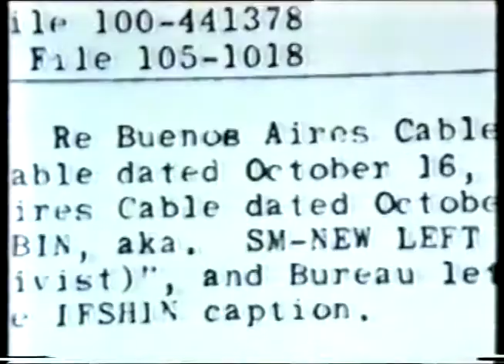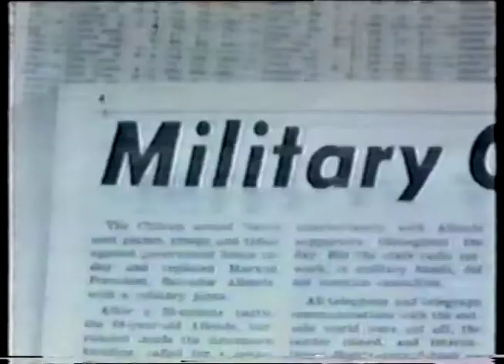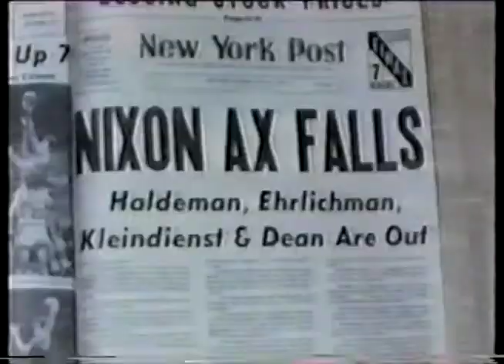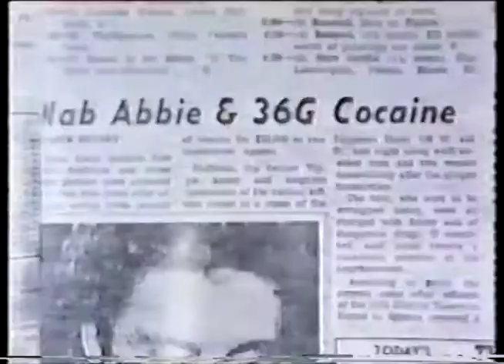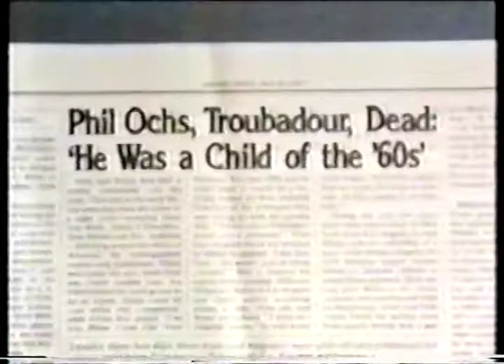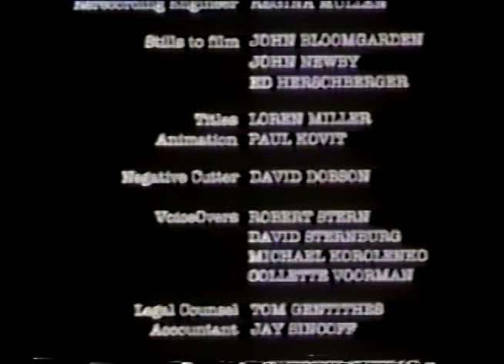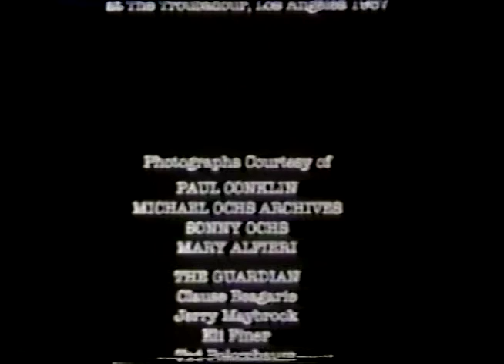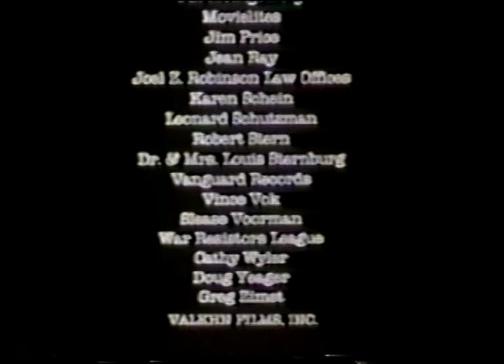Chords of Fame- Phil Ochs documentary, Part 3 of 3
Chords of Fame: a Phil Ochs documentary (partly dramatised) released in 1984, featuring his family and circle of friends, including Dave Van Ronk, Jerry Rubin, Abbie Hoffman, Peter Yarrow, Odetta and several others.